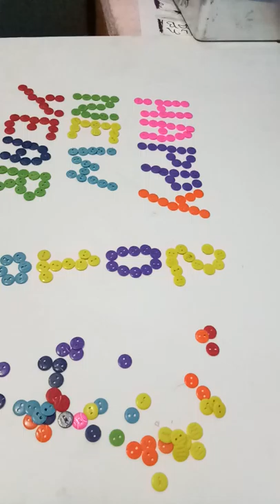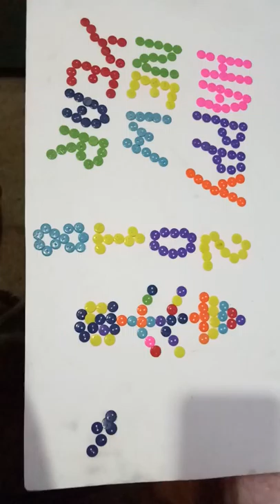How to create letter uese shirt batons